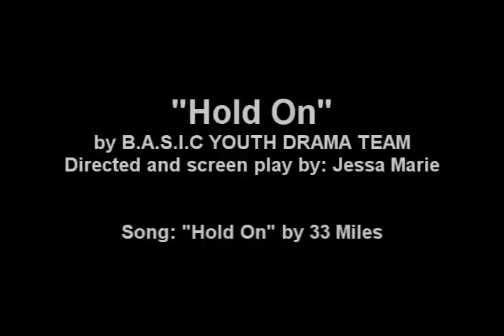Hold on 33 Miles Drama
Screenplay and Direction by Jessa Marie
Song: Hold on: 33 Miles
Performed @ PCC and BCC
all glory goes to GOD